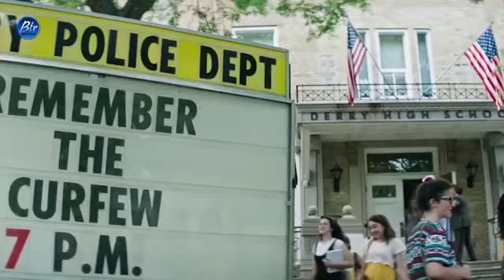it movie explained in telugu| horror story